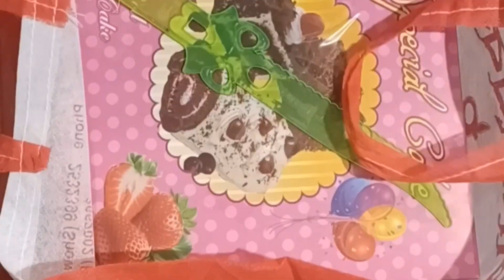happy Sister day 💓 lll my dear sweetheart ❤️ didi mahadev ji aap ko hamesh khushi de 💖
happy Sister day 💓
my dear sweetheart ❤️ 😘
hii friends Asha Kar ti hu ki aap logo bahut acche ho ga
happy Sister day 💓